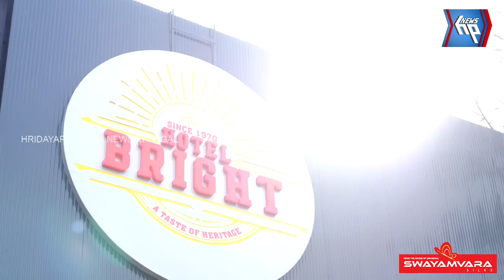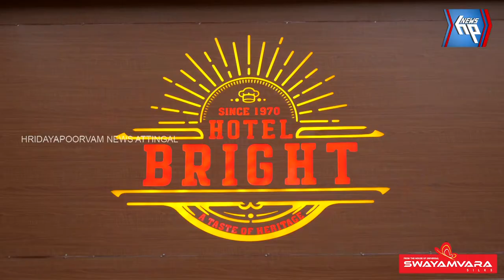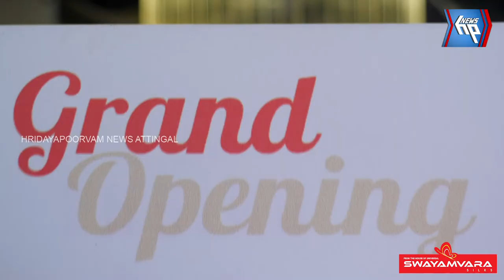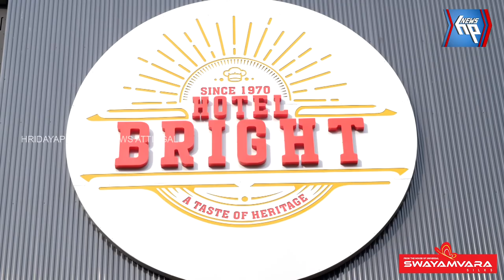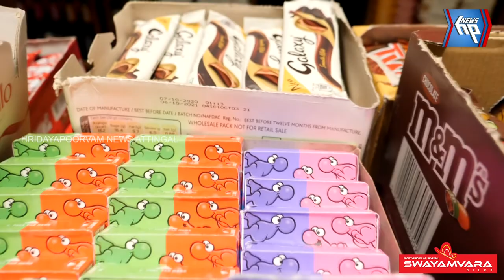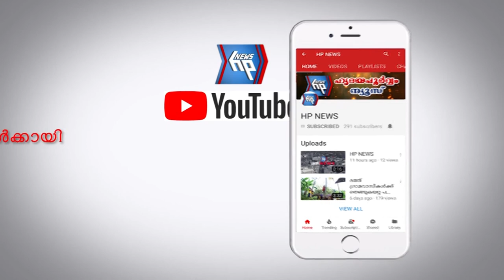അരനൂറ്റാണ്ടിന്റെ പാരമ്പര്യമുള്ള രുചിക്കലവറ 'ഹോട്ടൽ ബ്രൈറ്റ്' ഇനി ആറ്റിങ്ങലിനും സ്വന്തം